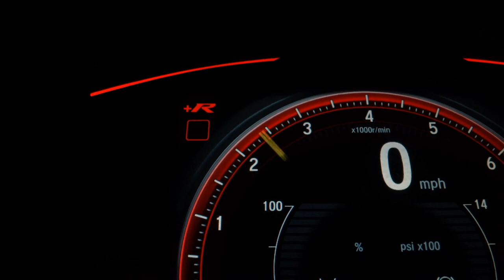HYUNDAI TUCSON - 2012 - São Paulo/SP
MUITO NOVA RARIDADE!!! O PRIMEIRO QUE VER LEVA!!! BAIXÍSSIMO KM!!! O MODELO TEM VARIAS NO MERCADO!!! A QUALIDADE NÃO!!! FINANCIAMOS COM AS MELHORES TAXAS, ACEITAMOS SEU VEICULO EM TROCA!! VEICULOS PERICIADOS COM TOTAL PROCEDÊNCIA!! ACREDICAR SIGNIFICA ACREDITAR REALIZAR O SONHO DO SEU NOVO CARRO!!! VENHA CONFERIR!!!

Veículo: HYUNDAI / TUCSON 2.0 MPFI GLS 16V 143CV 2WD
Ano: 2011/2012
Combustível: GASOLINA
Portas: 4 PORTAS
Câmbio: Automático
Cor: PRATA
KM: 56.000

✅ Air Bag
✅ Alarme
✅ Ar Condicionado
✅ Ar Quente
✅ Desembaçador Traseiro
✅ Direção Hidráulica
✅ Encosto de Cabeça Traseiro
✅ Freio ABS
✅ Rádio
✅ Rádio e MP3
✅ Retrovisor Fotocrômico
✅ Retrovisores Elétricos
✅ Rodas de Liga Leve
✅ Travas Elétricas
✅ Vidros Elétricos
✅ Volante com Regulagem de Altura
✅ Limpador Traseiro
✅ Trio Elétrico